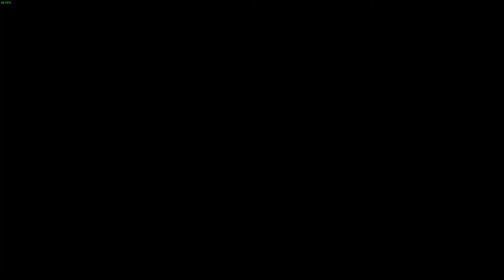Misión 10 - Emboscada - Call of Duty: WWII (Español)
Game: Call of Duty: WWII